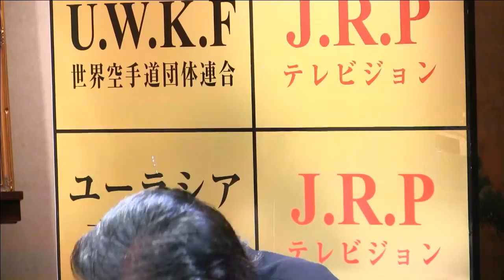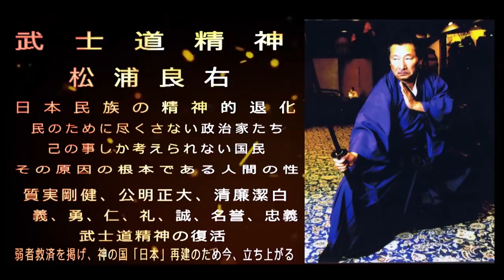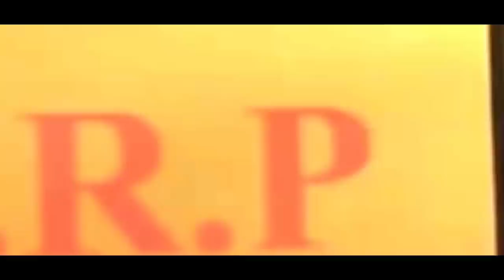ベンジャミン・フルフォードの視聴者Q&Aコーナー チャンネル保管するため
現在、チャンネル二回のペナルティにつき一万個の動画のほとんどを非公開にしております。　新しい動画はJ.R.P News Televisionでご視聴ください Android J.R.P Television 公式アプリ

n3rwk